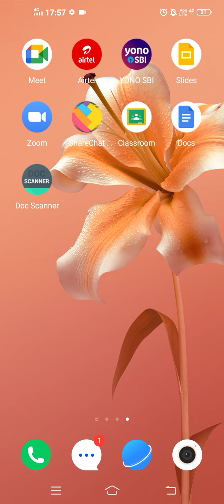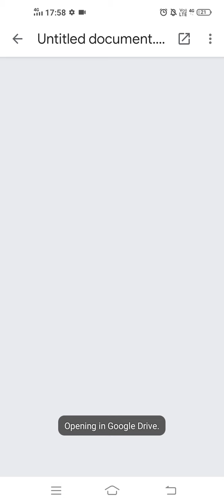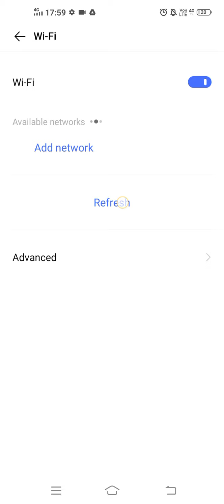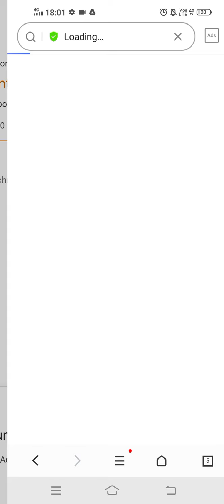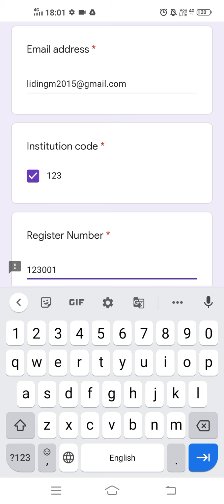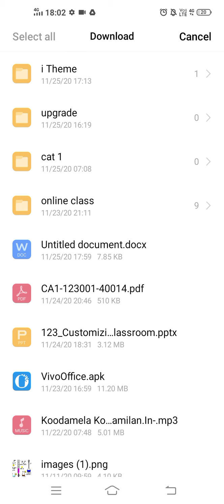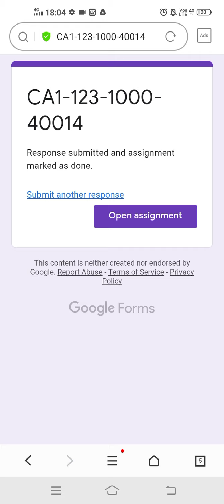How to download question paper & upload answer script pdf document in Google classroom in tamil